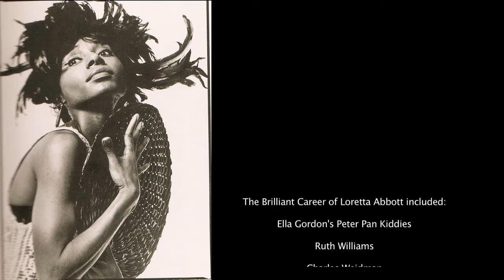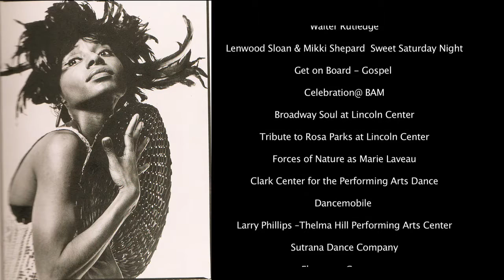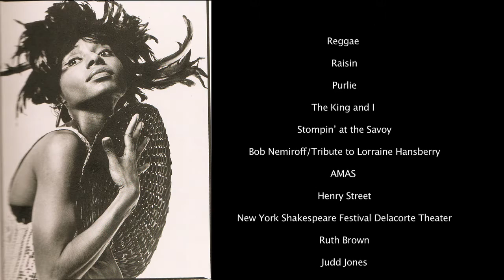The Brilliant Career of Loretta Abbott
A partial list of the companies, choreographers and dancers that Loretta Abbott performed with during her long and amazing career.